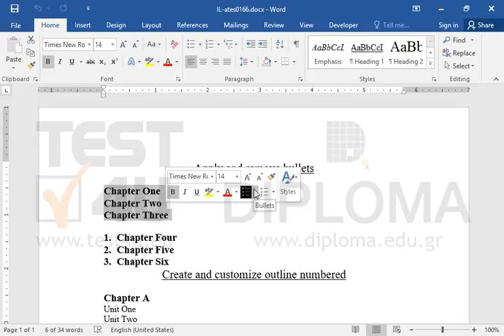Apply bullets to the text Chapter One to Chapter Three. Use the symbol (it is in the font...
Apply bullets to the text Chapter One to Chapter Three. Use the symbol  (it is in the font Windings, the ninth symbol in the first line).